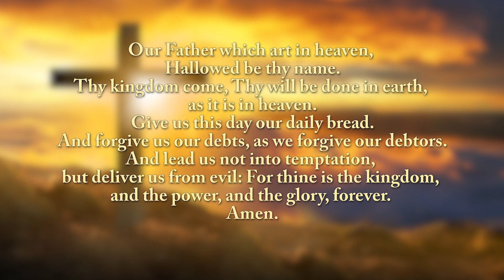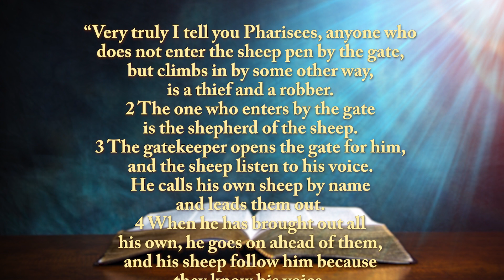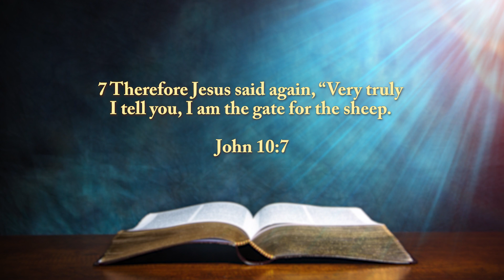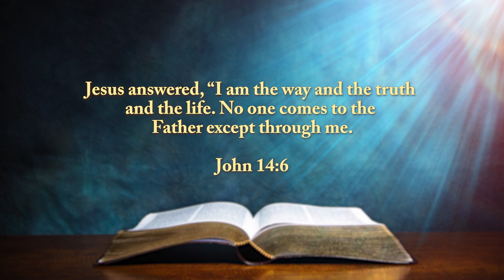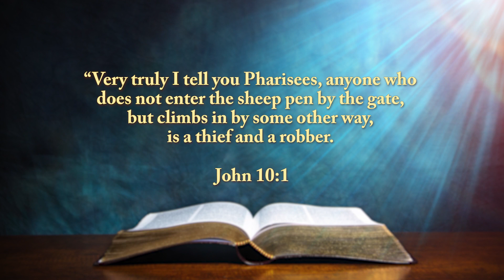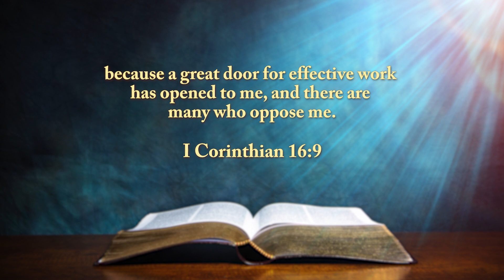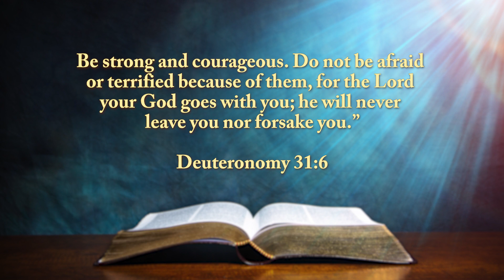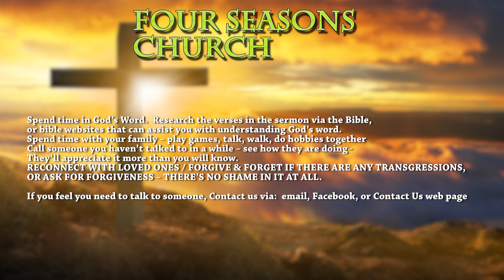Four Seasons Church Sermon - Week of: May 19, 2024 "The Door To Adore"